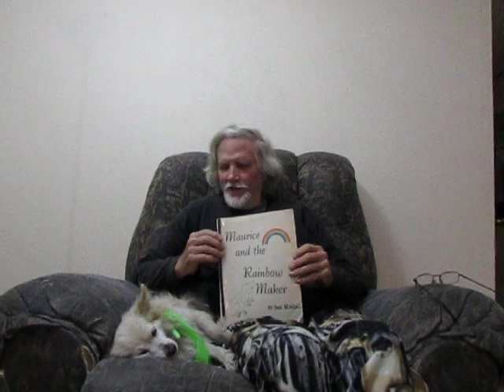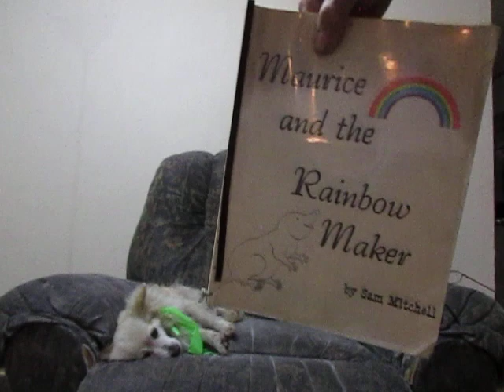Ch. 7: "Mo Discovers the Simple Truth" (Part 9 of 9 Videos)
In our seventh and final chapter of "Maurice and the Rainbow Maker," our exhausted little mole finally learns the Simple Truth that most folks never learn. We can now resume our regularly scheduled program of doom and gloom.